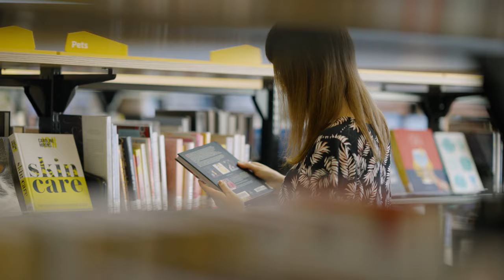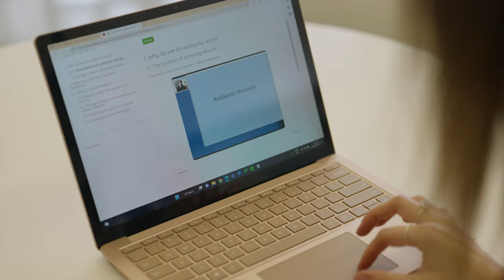Study Library Studies at TAFE SA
Meet Griffen, Griffen is currently studying a Diploma of Library and Information Services [BSB50520] while working as a Library Technology and Digital Projects Officer for the City of Marion.  She’s enjoying the flexibility of online study as she upskills in the area of library information and management.